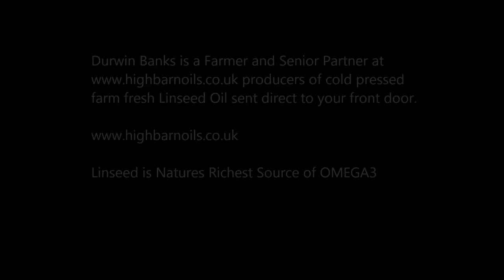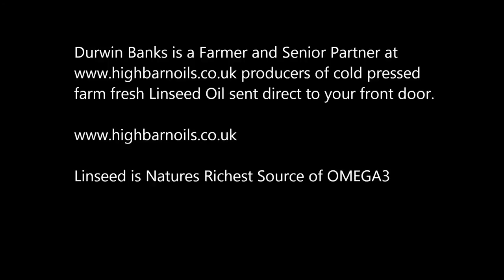Dr Johanna Budwig & cells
How to use Linseed, How to use Flax
Linseed, Linseed Oil, Flax, Flax Oil, Linseeds, Flax Seeds
Health and Nutrition, Nutrition, Health, Lignans
Menopause
Hair, Skin, Nails, Beauty, Gel
Arthritis, Ezcema, Fibro Myalgia
Brain Food
Omega 3, Omega Three
Diet, Lose Weight with Flax,
Olympic Breakfast - Linseed Oil & Meal
Cancer
Johanna Budwig
Horse feed